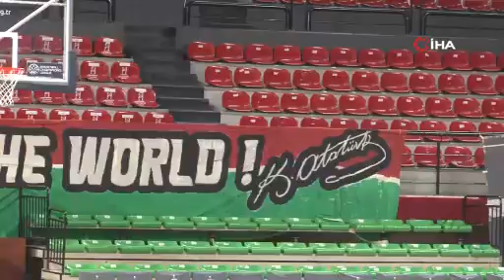P. Karşıyaka Başantrenörü Ufuk Sarıca: Galatasaray tehlikeli bir rakip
P. Karşıyaka Başantrenörü Ufuk Sarıca, Basketbol Süper Ligi’nin 11. haftasında oynayacakları Galatasaray maçının zorlu olacağını belirterek, "Galatasaray şu anki bulundukları konumu bence hak etmiyor. Tehlikeli bir rakip. Bizim de sahada son derece dikkatli olmamız lazım" dedi. İHA